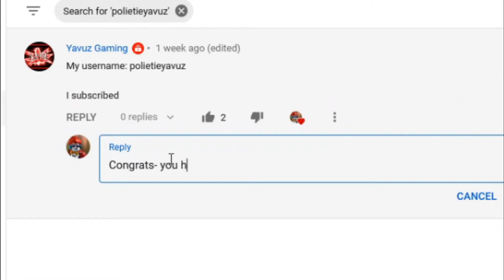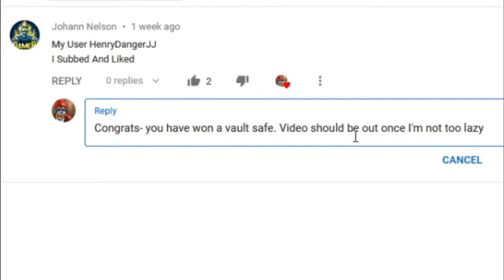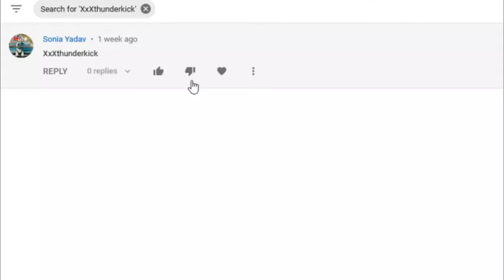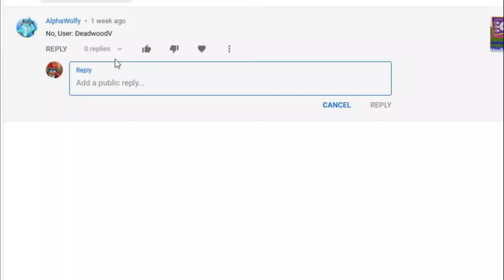Giving Viewers $210,000 in Roblox Jailbreak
Can't be bothered to write a proper description- might do it later

Thanks for reading! Stick around for some more awesome content!
If you made it this far, then thanks again for reading!